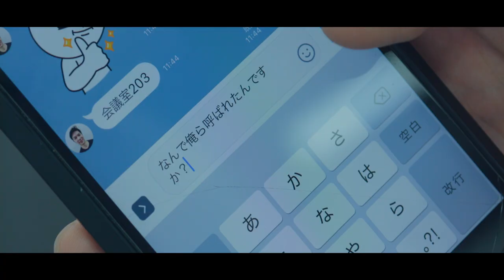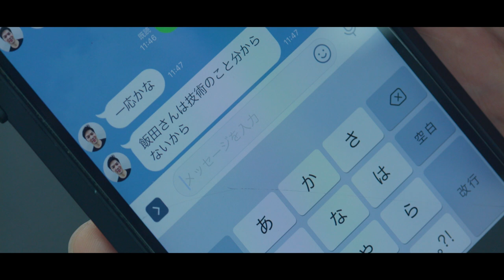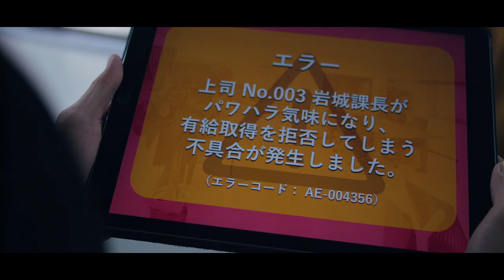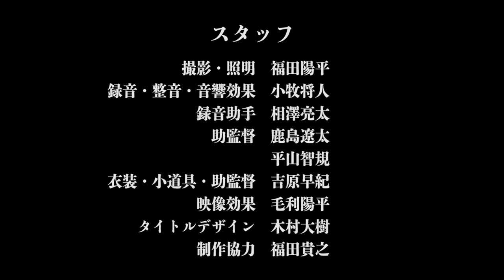【短編映画】VR職場【ブラック労働コメディ】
「その残業の先に、何がある？」
戸惑いと理不尽のブラック労働コメディ！

■受賞・入選歴
【国内】
・「渋谷TANPEN映画祭CLIMAXat佐世保」ゴールデンバーガー賞（グランプリ）
       最優秀監督賞・最優秀脚本賞・最優秀助演男優賞・優秀主演男優賞
・「関前諸島岡村島映画祭」最優秀脚本賞
・「映文連アワード」パーソナルコミュニケーション部門 優秀賞
・「福岡インディペンデント映画祭」優秀賞
・「富士 湖畔の映画祭」短編コンペ部門ノミネート
・「杉並ヒーロー映画祭」コンペ部門ノミネート
・「うえだ城下町映画祭」コンペ部門ノミネート
・「知多半島映画祭2020」短編コンペ部門ノミネート
・「夜空と交差する森の映画祭」入選
・「Goodstock Filmsession Vol.5」入選
【国外】
・「第40回 ハワイ国際映画祭」Official Selection
・「Japan Cuts Hollywood」Official Selection
・「INDIEDANCE Film Festival」NARRATIVE SHORT金賞
・「Blue Whiskey Independent Film Festival」Official Selection

■あらすじ
VRで遊ぶスマホゲームが流行中の日本。増え続けるニートたちの就労支援を行うべく開発されたゲーム「VR職場」が注目を集めていた。ゲームの中に再現されたのは、”労働者にとっての楽園”。プレイヤーは、理不尽もコンプライアンス違反もない環境のなかで、優しいAIの同僚たちと働きながら社会復帰を目指すことができるという画期的なゲームだった。
だがある日、ゲーム内のAIキャラ「岩城課長」がプレイヤーに向かってパワハラを起こすという”バグ”が発生してしまう。
開発チームは一刻も早い岩城の”修正”を命じられるが……。

■出演者
田村康太　　　森準人
飯田一馬　　　成松修
坂本剛　　　　田口智也
永井祐介　　　白石勇
庄司由美　　　北口美愛
木村圭介　　　木村圭介
木村妙子　　　矢島康美
キャスター　　山田桃子
岩城　　　　　高木健
北大路ひめか　齊藤英里

ディレクター　荒川流
カメラマン　　高崎　二郎

「わくわクリエイション」社員
広井龍太郎
マツダハヤト
篠田航平
工藤広樹
富士ナツオ

「VR職場」社員キャラクター
永井久喜
田久保柚香
綿貫美紀
川髙諄也
平山智規

■スタッフ
脚本・編集・監督　高島優毅
撮影・照明　福田陽平
録音・整音・音響効果　小牧将人
録音助手　相澤亮太
助監督　鹿島遼太
　　　　平山智規
衣装・小道具・助監督　吉原早紀
映像効果　毛利陽平
タイトルデザイン　木村大樹
制作協力　福田貴之

■本編公開にあたって
この「VR職場」という作品は、「労働」というテーマで作った30分のコメディドラマです。
脚本を書き始めた頃、ブラック労働や、パワハラ、やりがい搾取などの問題に関する議論が盛り上がっていて、特にネット上では「労働嫌悪」と言ってもいいくらいに働くことを否とする風潮があり、私も、他人事ではない思いでそれを見ていました。
なぜなら、こんなに仕事が好きで、仕事ばかりしている人生の私でも、「もう働きたくない」と感じることが、今まで何度もあったからです。
思えば新入社員の頃は先輩たちの企画会議を聞くことができるだけで嬉しかったものでしたが、次第に会議が嫌いになり、撮影が嫌いになり、編集が嫌いになり、残業しながら「何のために生きているのか」と考え、転職し、ついにフリーランスになったのも、結局は働くことが嫌いになりそうな自分を何とかして宥めようとジタバタした結果なのかもしれません。
とにかく、「なぜ我々は働くことが嫌いなのか（あるいは、嫌いになったのか）？」ということに、自分なりに向き合おうと思って作ったのが、この作品でした。
映画祭を回ってみて新鮮だったのは、観てくださった人の反応が「すごく伝わった人」「面白がってくれる人」「伝わってない人」という感じで、反応が分かれたことです。
それは単純に、私の実力不足を痛感するところでもあったのですが、同時に、「なぜ我々は働くことが嫌いなのか？」の「我々」は、自分が思ってるより多くないかもしれないという、そんな気づきもありました。
考えてみれば、この映画が満場一致で伝わる社会なんて地獄ですね（笑）
それでも、各映画祭で「すごく伝わった人」が話しかけてきてくれたり、時にはメールで熱い感想を寄せていただいたりしたのは、とても励みになりました。世界のどこかに自分と同じ感情を抱えている人間がいる、ということを知れるだけでも、お互いちょっとだけ救われるのかな、と思う今日この頃です。
そんなこんなで作った映画でしたが、映画祭回りを終えて、本編を公開いたします。
皮肉にもコロナ禍によって、バーチャル系の技術進歩は加速する一方です。近いうちに、VR内に出勤する日が来るかもしれません。
よろしければ、ご覧くださいませ。
（監督：高島優毅）